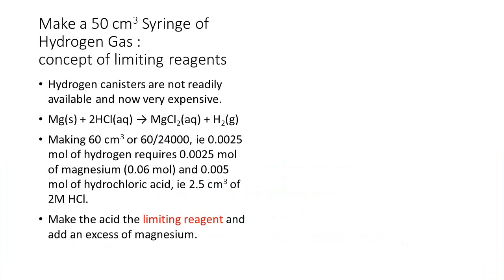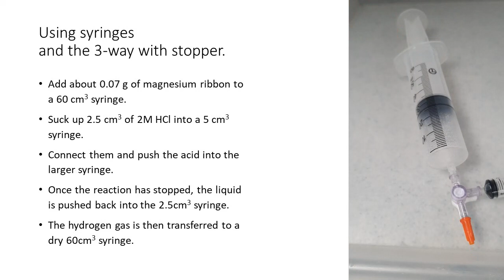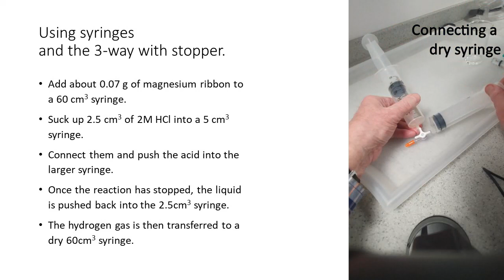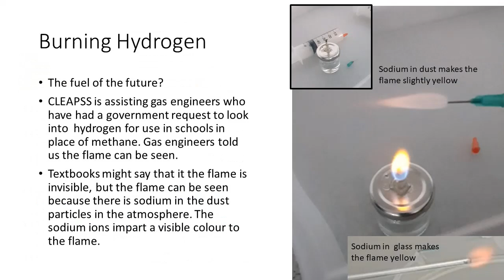Generating a syringe full of hydrogen and burning it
Here is a quick and easy way to make hydrogen. It illustrates the concept of the limiting reagent as well. There are other interesting experiments on this channel.
which shows how you can detect the existence of products other than water when burning hydrogen.
which is what happens when you push different gases through a toy whistle.